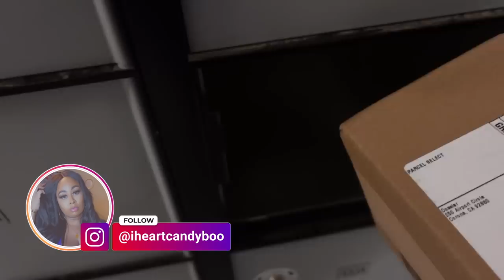🎄VLOGMAS DAY 20🎄AFTER WORK CHRONICLES| I BROKE A NAIL😩| SPIKED HOT CHOCOLATE W/ KAHLUA|FT DOSSIER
Fresh off work. come with me to run errands! I had to go get a nail fix, go pick up my Dossier package at the Post Office, go by the liquor store to get Kahlua for my spiked hot chocolate, and I went by TGI Fridays. alllll before going home!

Turn on those notifications so you won’t miss my daily vlogmas video!!!

Dossier
Amberry Saffron, Floral Violet, and Citrus Green Apple

Amazon Wishlist

$candacedenisetv